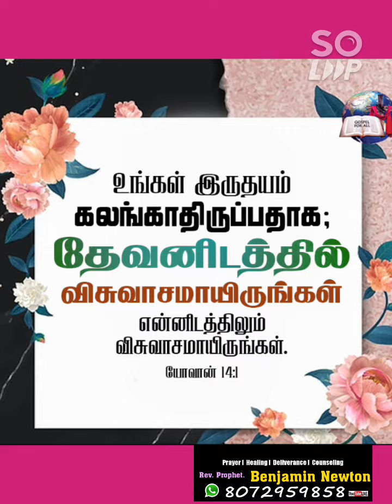உங்கள் இருதயம் கலங்காதிருப்பதாக